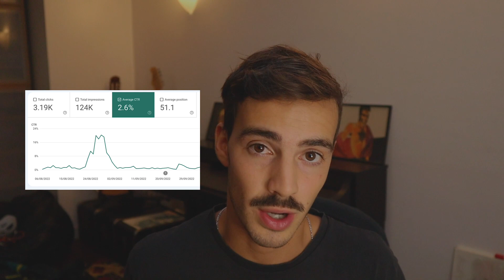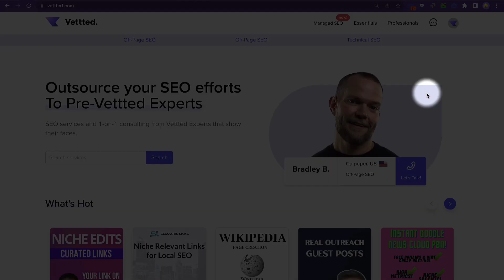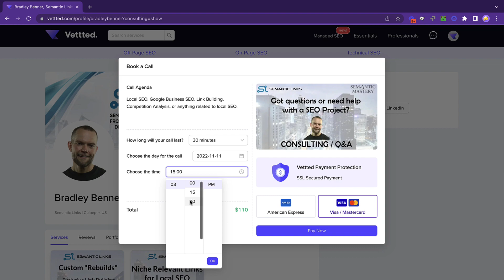How Much Does SEO Really Cost?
. In this video I go over how much SEO costs (per month), and how much time it usually takes before you can see results.

So:
Q: How much does SEO cost?
A: You can expect to spend a bare minimum of $1000 per month

Q: How much time does it take to see results from SEO?
A: Usually you can see results between 3 to 4 months after an SEO expert starts working on your site. That said, the time will always depend on the budget, niche, and current site's state.

Hopefully this video answers the question of how much does an SEO expert cost, how much you can expect to pay per month for SEO, and how long does it take to see results from SEO.

Time stamps for your convenience:
0:00 Intro
0:33 What I'll talk about
0:50 How much does SEO cost?
1:11 Is it a lot?
2:10 When will you see results?
2:40 How to measure ROI in SEO?
4:15 How to find an SEO expert?
5:22 Results from an SEO expert
6:05 Alternatives
6:27 Aligning expectations
7:01 Sum it up
7:26 Outro